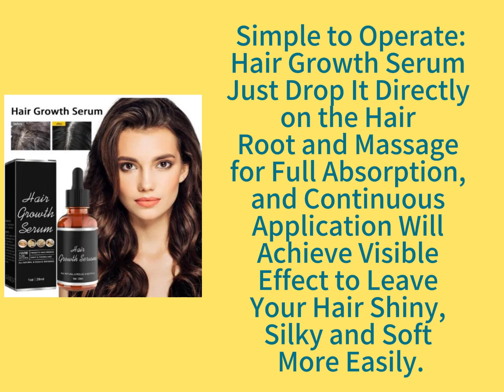Noor Hair Growth Serum African Olives Grow Hair Fast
Hair Growth Serum: works Perfect for People Who Need to Grow Hair Fast, Have Thinning Hair, Pattern Baldness, Brittle or Weak Hair, Etc. This Hair Oil Serum Will Reduce Hair Damage and Hair Loss by Revitalizing the Hair from the Roots and Repair Split Ends.

All Natural Ingredients: Turns Your Edges, Roots and Crown into a Healthy Nursery for Amazing Hair Growth That Won’t Break and Fall Out, Safe & All-natural Ingredients.

Promotes Natural and Healthy Hair Growth: Our Hair Growth Serums Are Designed to Revitalize, Strengthen, Protect and Stimulate Hair Follicles. This Formula Strengthens Thin and Brittle Hair for Visibly Thicker, Fuller and Healthier Looking Hair.

Simple to Operate:Hair Growth Serum Just Drop It Directly on the Hair Root and Massage for Full Absorption, and Continuous Application Will Achieve Visible Effect to Leave Your Hair Shiny, Silky and Soft More Easily.